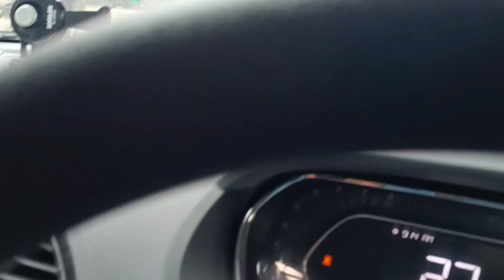भारत 🇮🇳 का झण्डा झुकने नही देंगे, आप भी कोशिश करे टोकने कि